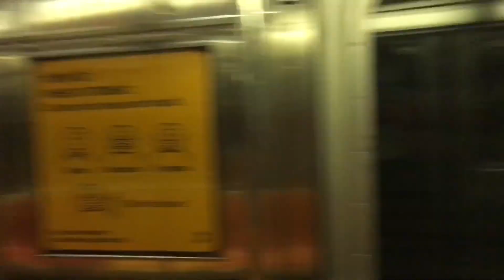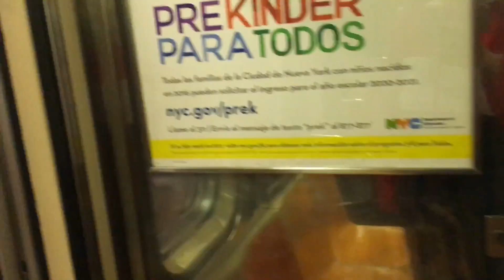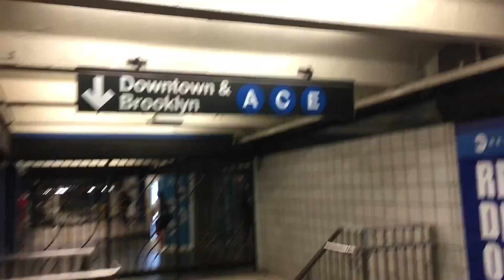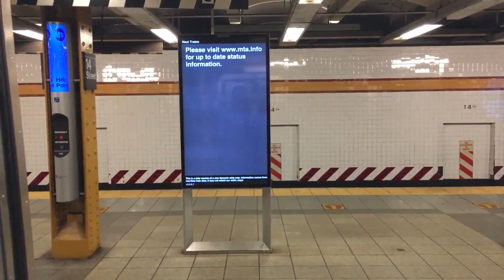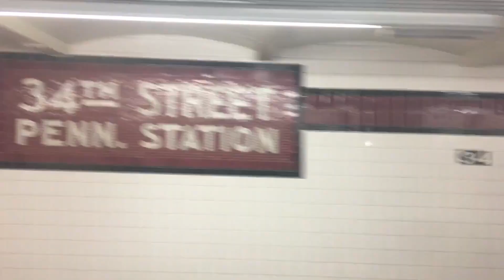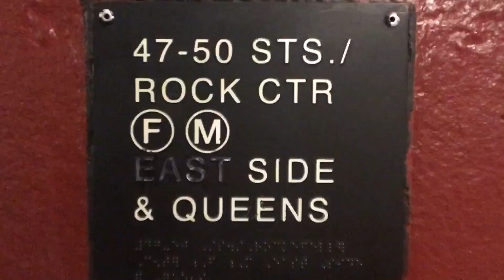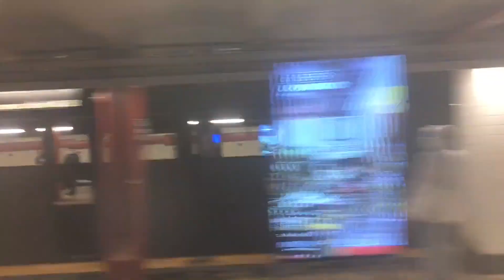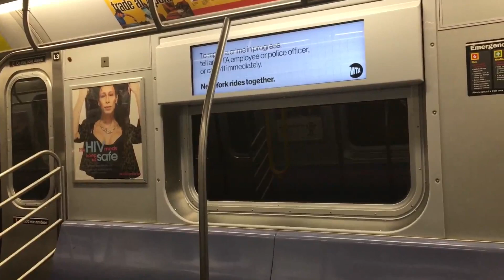NYC Adventures: (3/__ /E/__ /F)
Enjoy the Fun of an Adventure :)

Episode #6

#1: (F)(N)(A)(F) 57 St - Jamaica 179 St
#2: (4)(6)(Q)(W) Franklin Ave - Whitehall St
#3: (N)(7)(M)(6)(4) Lex/59 St - 125 St
#5: (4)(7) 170 Street(Bronx) - Woodside-61 St (Queens)